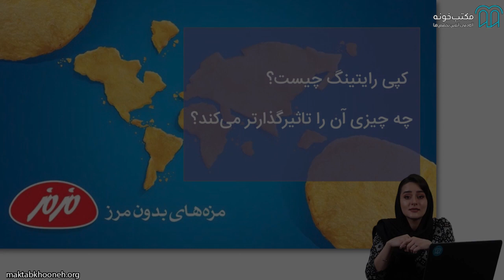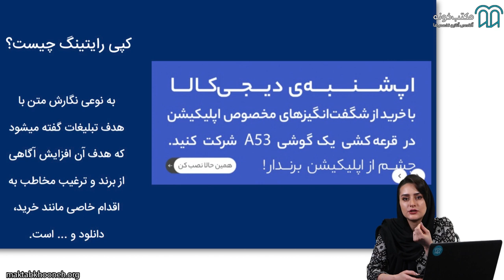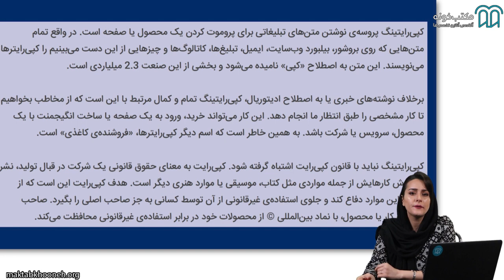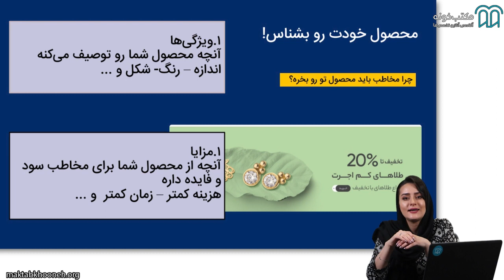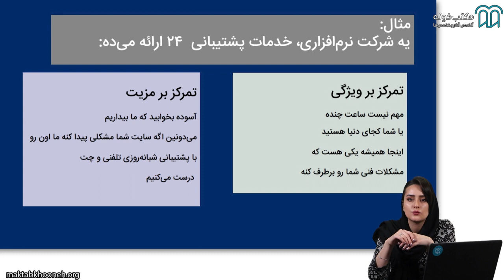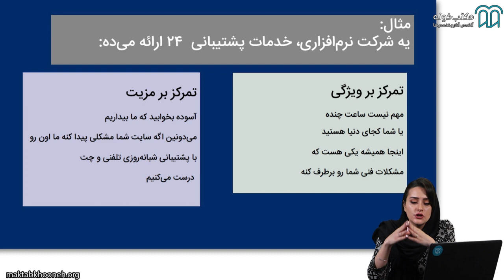آموزش کپی رایتینگ قسمت ۲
امروزه یکی از عبارت‌هایی که در راستای تبلیغ نویسی و تولید محتوای متنی زیاد به گوش می‌رسد و به‌مرور معانی مختلف به آن نسب داده شده است عبارت کپی‌رایتینگ است. در محیط‌های تبلیغاتی و بازاریابی، copywriting به معنی فرایند نوشتن متن‌های تبلیغاتی به‌منظور پروموت کردن یک محصول، صفحه یا کسب‌وکار خواهد بود. معادل فارسی که برای کلمه کپی‌رایتینگ ارائه می‌شود کلمه «تبلیغ نویسی» است. در واقع تمام متن‌هایی که روی بروشور، بیلبورد وب‌سایت، ایمیل، تبلیغ‌ها، کاتالوگ‌ها و چیزهایی ازاین‌دست می‌بینیم را کپی ‌رایترها می‌نویسند. این متن به‌اصطلاح «کپی» نامیده می‌شود و بخشی از این صنعت پول‌ساز و 2.3 میلیاردی است.
دوره آموزش کپی رایتینگ مکتب خونه با هدف آموزش این ترند جذاب و پرسود تهیه و تدوین شده است و در آن تمام تکنیک‌های مهمی کپی رایتری آموزش داده خواهد شد.

استاد: دکتر مونا دژبان
خانم مونا دژبان دکتری ادبیات فارسی خود را از دانشگاه خوارزمی دریافت کرده‌اند و سابقه طولانی در حوزه تولید محتوا دارند، ایشان در مورد تولید محتوا  معتقداند: «ساز و کار محتوا و توان اعجازبرانگیز آن در تاثیرگذاری را می‌شناسم و از این توان برای سمت و سو دادن به قضاوت‌ها و تصمیم‌گیری‌های مخاطب استفاده می‌کنم.

 برای مشاهده آموزش کپی رایتینگ در مکتب‌خونه از طریق لینک‌ زیر وارد شوید